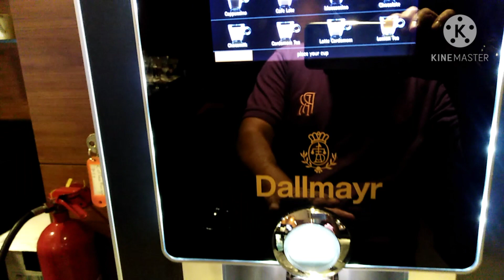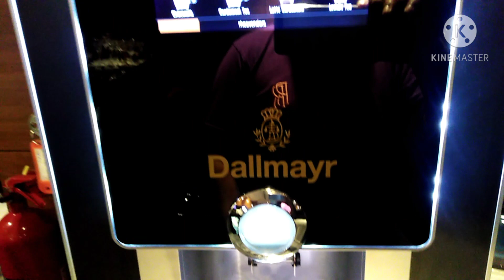19 November 2020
কফি মেশিন